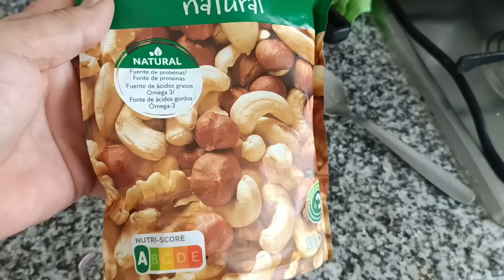ХОРОШО ХОТЬ в МУСОР ПЕРЕСТАЛИ ДЕТЕЙ ВЫБРАСЫВАТЬ/НА ВСЕХ РАБОТАХ есть СВОЯ ВРЕДНОСТЬ/ВЛОГ с ИСПАНИИ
понемногуобовсемжизньвиспании влогсиспании жизньвиспании Я заболела..на моей работе на уборках тоже есть вредность от препаратов и химикатов, но если задуматься то все работы имеют свою вредность психическую,физическую или все сразу..В нашем городе Алмерия произошла ужасная историю,молодая мать временно бросила своего грудного ребенка..ребенка передавали по рукам и семьям..даже родная бабушка избавилась от своего внука..это реальная история,влог с Испании,моя жизнь в Испании.испания моя жизнь в испании#реальная история-матьбросила младенца#она бросила младенца своей свекрови,а та избавилась от внука#